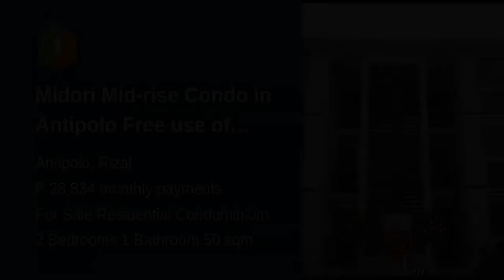Midori Mid-rise Condo in Antipolo Free use of Parking Free Pag-Ibig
Condominium/Apartment Type: Residential Condominium
Number of Bedrooms: 2
Number of Bathrooms: 1
Unit Size in sqm: 50 sqm.
Number of Car Parking Spaces: 1